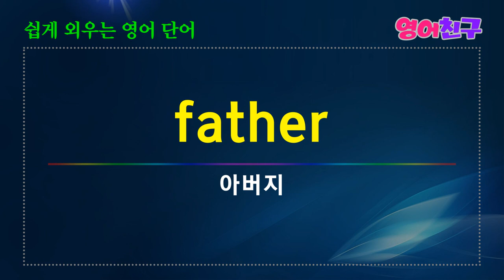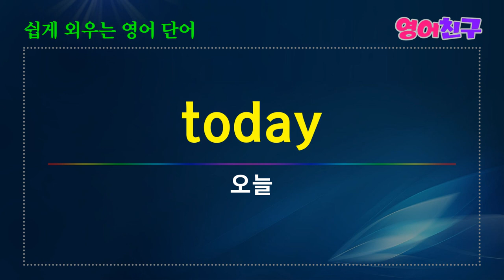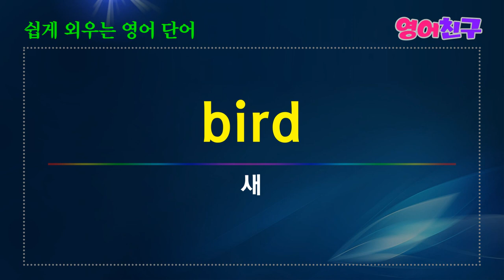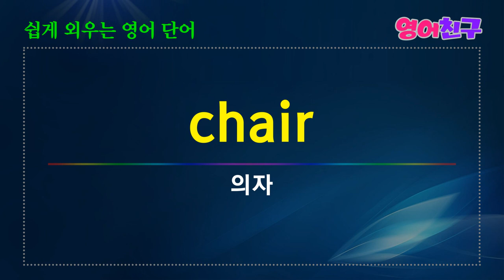#46 쉽게 외우는 영어단어 명사 매일 영어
눈물-Tears
성인, 어른-Adult
화가-painter
호수-lake
산-mountain
사람-People
공원-park
세계-world
소년-Boy
소녀-Girl
삼촌-Uncle